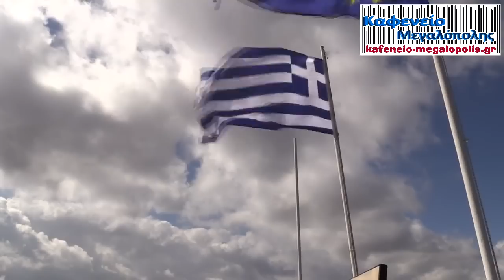ΜΝΗΜΟΣΥΝΟ ΣΤΙΣ ΒΙΓΛΕΣ 2014 (ΒΙΝΤΕΟ 5)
Η κατάθεση στεφάνων στο μνημόσυνο στις Βίγλες Μεγαλόπολης, για τους 212 εκτελεσθέντες πατριώτες από τα γερμανικά στρατεύματα κατοχής στις 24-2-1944